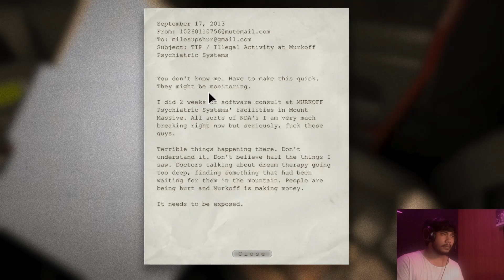DIKEJAR SI BOTAK DONG !!! | GAMEPLAY OUTLAST PART 1 - INDONESIA | HORROR GAME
Gameplay OUTLAST EPS 1

Di Episode 1 ini kita diburu sama si BOTAK !!!
Untuk kelanjutan ceritanya silahkan di tonton video nya sampe abis.

Untuk kalian yang mau request game apa yang harus gua maenin, silahkan tulis aja di kolom komentar.

Test on,
OS : Win 10
Mobo : As Rock B450 Steel Legend
CPU : AMD Ryzen 5 3400G
VGA Card : ASUS RX 580 ROG Strix ( 8gb )
RAM : 8gb

MABAR ? Silahkan di ADD !
Origins :  rizkipamesti
U Play : rizkipamesti
Epic : rizkipamesti

Terima Kasih ;)

|MUSIC|
-Opening

-Intro & Closing
Track : D1ofAquavibe - The Happy Troll